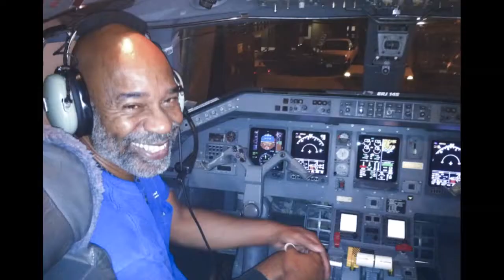By: Charles Jordan, GREAT MEMORIES of the Pass, Future and some amazing People.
By: Charles Jordan N.Y.